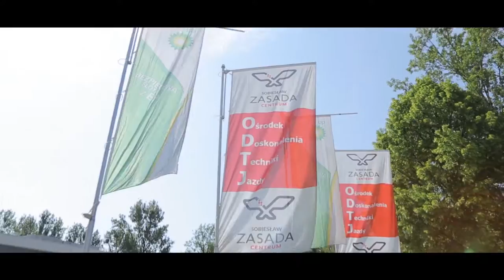Doskonalenie techniki jazdy Tor Bednary